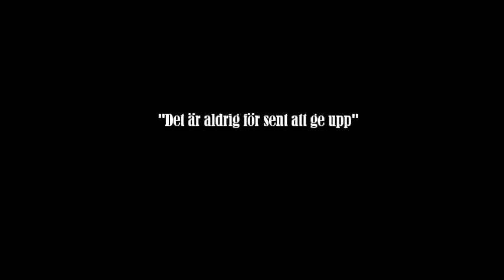Det Är Aldrig För Sent Att Ge Upp - Trailer #1 (2028)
Biopremiär 16 oktober 2028
Det är aldrig för sent att ge upp
Regi: Manji Hesher
I rollerna: John Sigfridsdotter, Kate Winslet, Lasse Kronér.

Dramadokumentär som följer John "Kristian" Sigfridsdotter, och hans kamp mot sitt beroende av sprit och ölbärs.